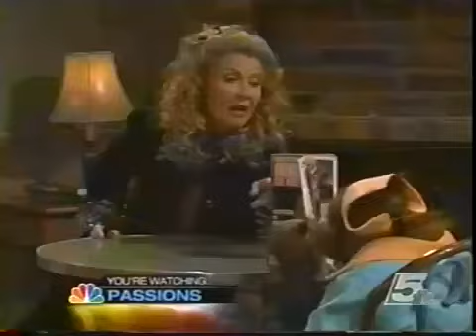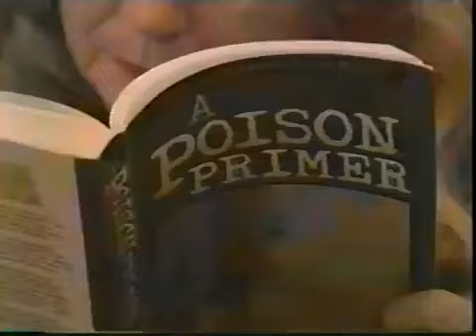Passions Episode #1374 December 8th 2004